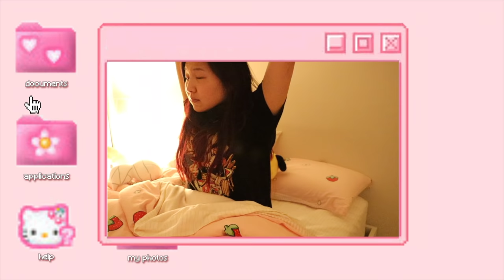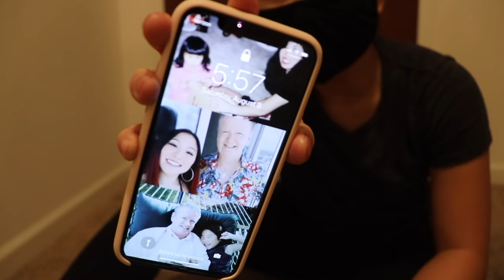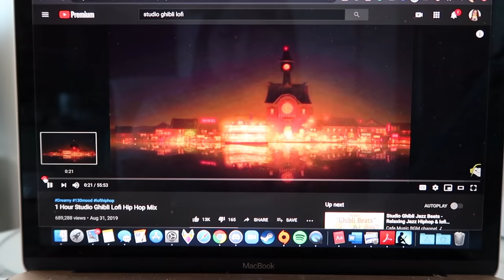productive day in my life vlog: studying, decluttering, watching kdrama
hello my friends ~~ i'm back with another "day in my life vlog" video because these are slowly becoming one of my favorite videos to film (and edit)! if you have any other suggestions though, please leave them down below! love u all to the moon and back :,)